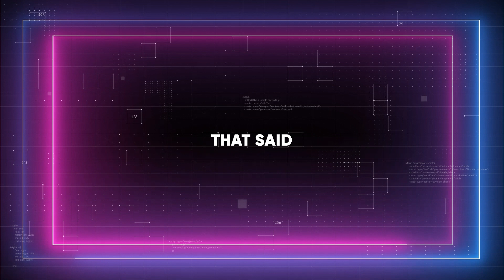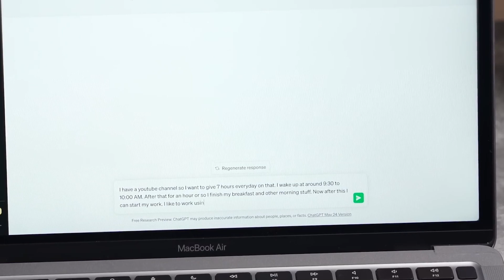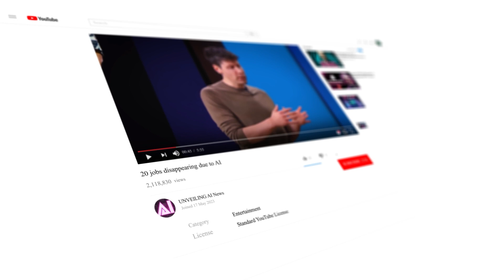GPT 5: Sam Altman’s New STUNNING Statement Revealed!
In today's AI news and tech news we'll discuss Sam Altman/OpenAI's statement about GPT 5 and some GPT 5's features at Microsoft Build.

Sam Altman, at the forefront of OpenAI, after the recent unveiling of OpenAI's new multimodal AI GPT 4o, shared fascinating insights on GPT 5 and into the evolution of AI models, emphasizing that advancements like Chat GPT 4 and its variants continue to grow without hitting a saturation point.

Notably, Sam Altman introduces the upcoming GPT 5, teasing groundbreaking capabilities yet to be revealed.

UTILITIES

SUPPORT US

Check Our latest AI content:

GPT 4o vs Claude 3 Opus TESTED: Everything You MUST Know!

Apple Features ChatGPT on iPhones, Apple’s NEW AI Assistant + More!

Copyright Questions